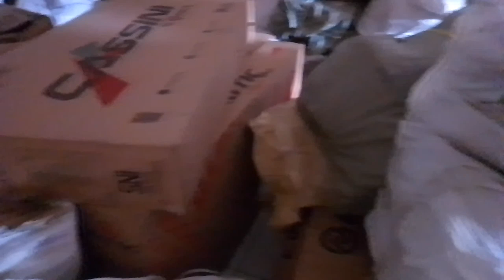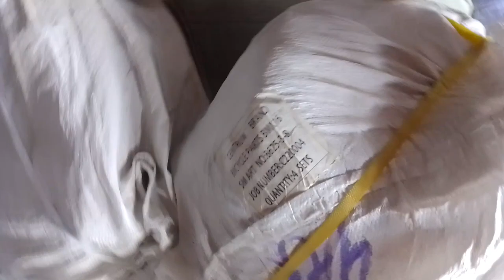sepeda CENTRUM BRAND 3.0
lagi MENCARI SEPEDA BMX 16 CENTRUM SERUH😂😂